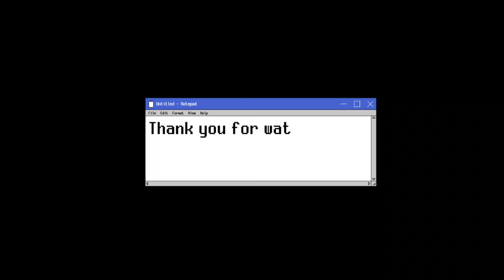Testing My New Riding Boots In Offroad😍 | N160 Engine Light Gone😱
Hello Everyone in this video I'm testing my new riding boots from eego etaly on an offroad patch with my bike n160 pulsar I hope u will like this short and simple vlog.

cheapridinggear
cheapest riding boots
best riding boots
classy riding shoes
long ride on Bike